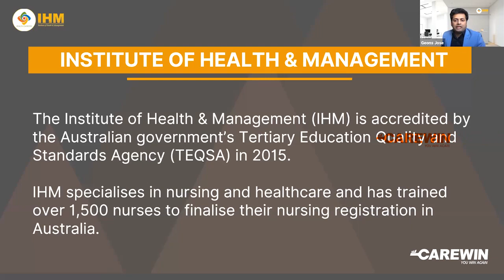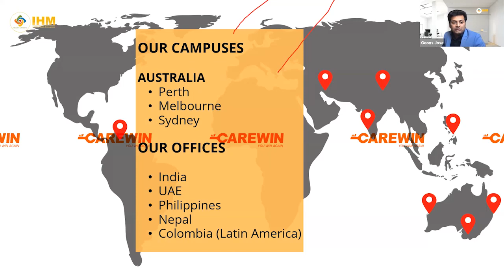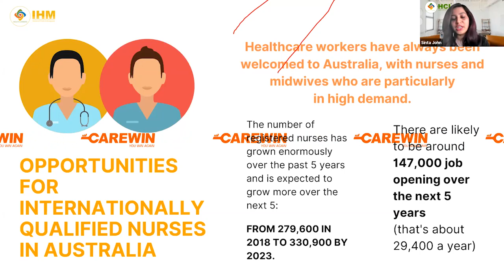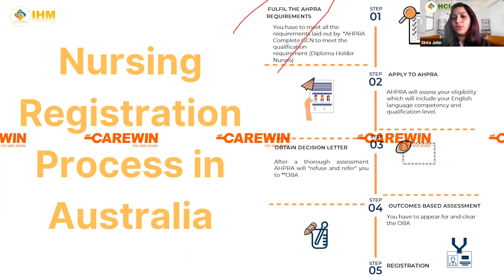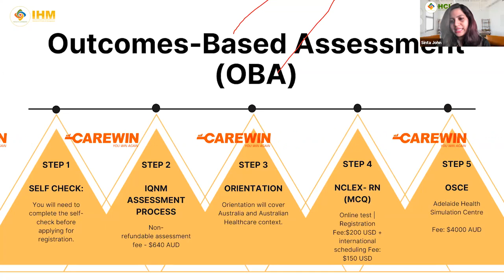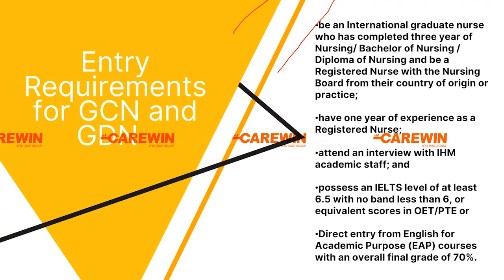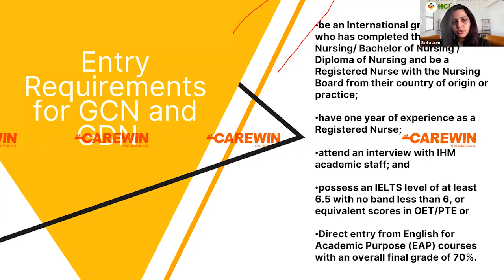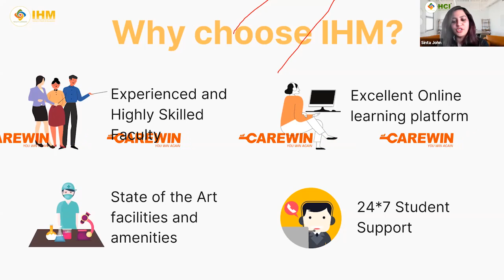Graduate Diploma in Nursing - GDN Info Session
GRADUATE DIPLOMA in NURSING (GDN) -  Pathway Course to Become a Registered Nurse in Australia